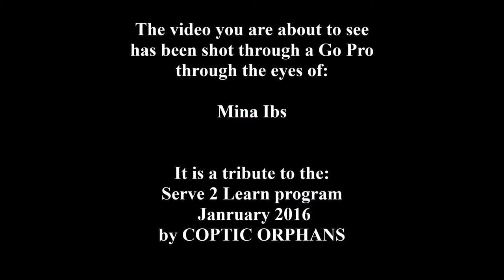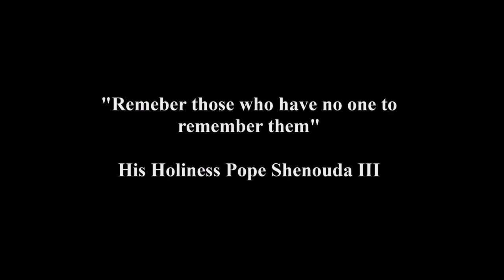MISSION TRIP 2016 - YOU HAVE NEVER LIVED UNTIL YOU SERVE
A tribute to the Serve 2 Learn program January 2016
We served with the organisation Coptic Orphans in villages in upper Egypt
Our focus was to spend time with underprivileged children and teach them English and that they have the right to be educated